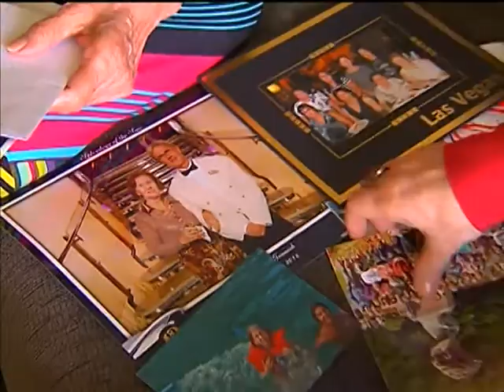Site de programa que oferece descontos em viagens para idosos registra 70 mil acessos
NBR NOTÍCIAS - 23.09.13 - O site do programa "Viaja Mais Melhor Idade" registrou mais de 70 mil acessos nas duas primeiras semanas da segunda edição do programa. Na página, operadoras de turismo e agências de viagens oferecem pacotes com preços especiais. O programa parcela os passeios em até 48 vezes e dá descontos de até 30% em 270 pacotes para 70 destinos. Há, por exemplo, cruzeiros pelos rios da Amazônia com safári fotográfico, contemplação de botos e visita a povoados indígenas. Para o fim de ano, há pacotes para o Natal em Gramado, no Rio Grande do Sul. Mais informações sobre o programa em viajamais.gov.br.